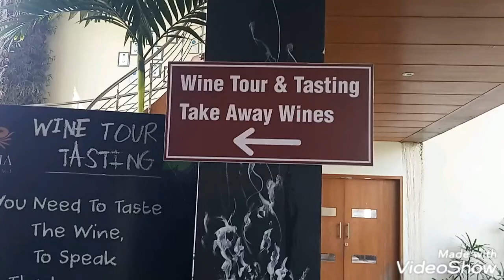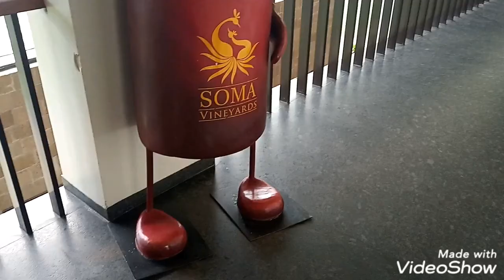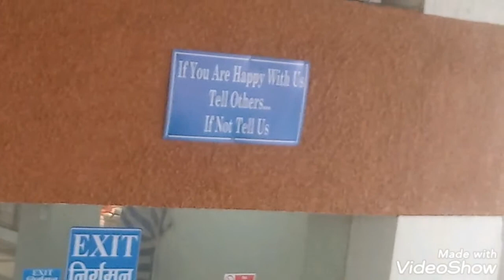Nashik journey after eleven years